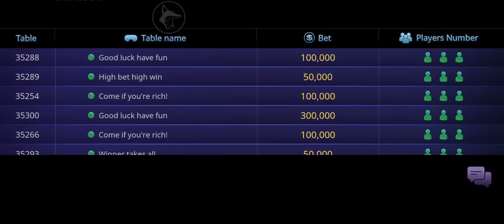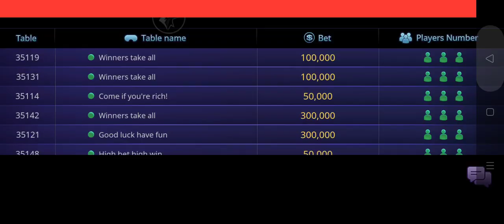relax and play tongits game